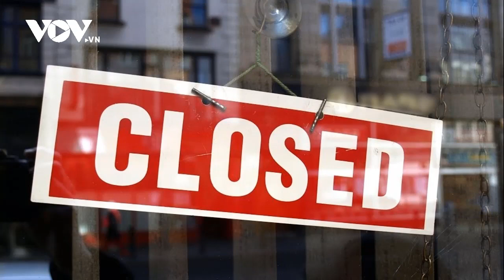Khách "tranh nhau" thưởng thức bánh mì than tổ ong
VOV.VN - Tuy mới xuất hiện chưa lâu nhưng chiếc bánh mì... "bóng đêm" có tạo hình than tổ ong độc lạ đang thu hút nhiều sự chú ý từ cộng đồng mạng.

37 Bà Triệu, Hoàn Kiếm, Hà Nội, Việt Nam